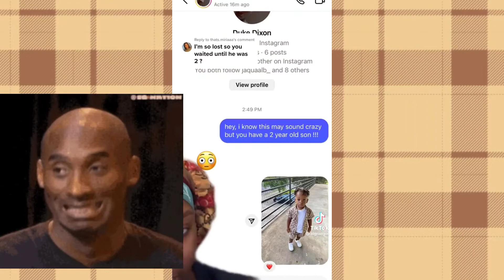"Girls Trip To Miami" Resulted In A Pregnancy.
All I need is a few minutes to talk about a TikTok video of a woman explaining how she got pregnant after a trip from Miami.